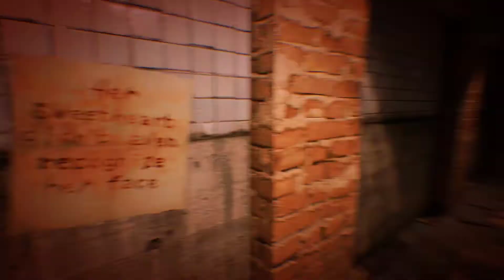Remorse: The List (Silent Hill + Cry of Fear)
Remorse: The List

Remorse: The List is a classic survival horror game where the player must figure out what is happening in the little hungarian town of Hidegpuszta, and your only clue is a list that doesn't make much sense. Exploring will be the key to unveiling its secrets and get out of there alive.